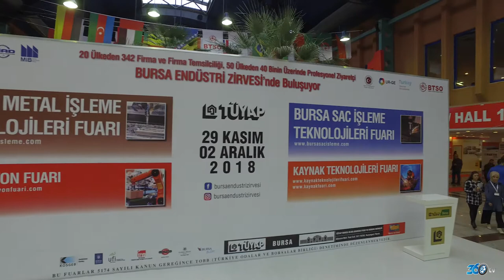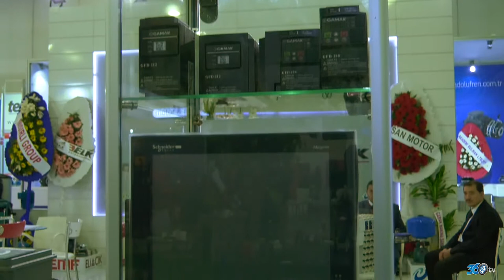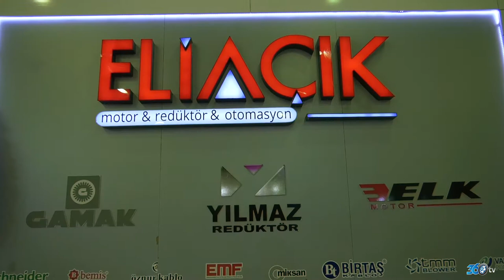Eliaçık - Bursa Sac İşleme 2018